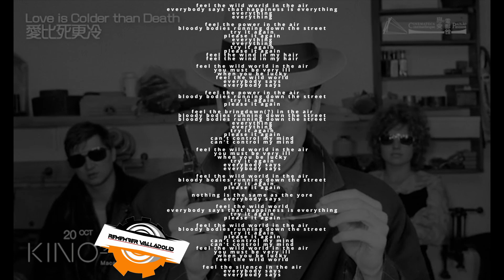Wild World - LICTD - 1991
Artist            : Love Is Colder Than Death
Album          : Vinyl
Genre           : Synth-pop; Darkwave; Electro; Electronic;
Year              : 1991
Label            : Hyperium Records

Letra

Feel the wild world in the air
everybody says that happiness is everything
everything
everything

feel the power in the air
bloody bodies running down the street
try it again
please it again
everything
everything
try it again
please it again
feel the wind in my hair

you must be very ill
when you be lucky
feel the wild world
everybody says
everybody says

try it again
please it again

feel the bringdown(?) in the air
everything
everything
try it again
please it again
can't control my mind

try it again
everybody says
everybody says

try it again
please it again

nothing is the same as the yore
everybody says

try it again
please it again

try it again
please it again

feel the silence in the air
everybody says
everybody says